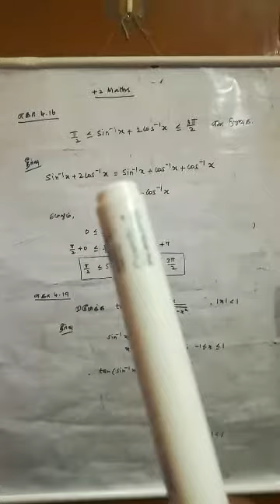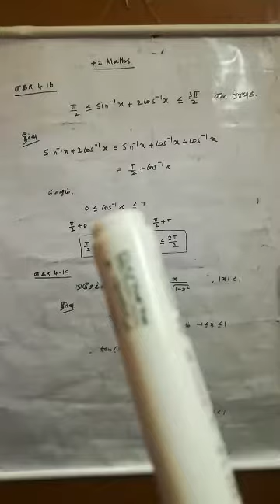12th maths (tm) Example 4.16 & 4.19